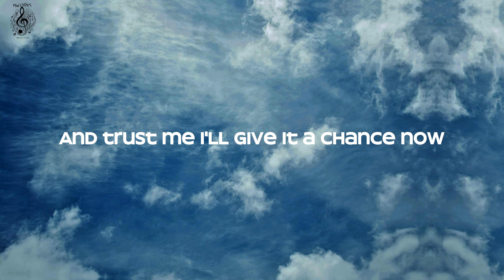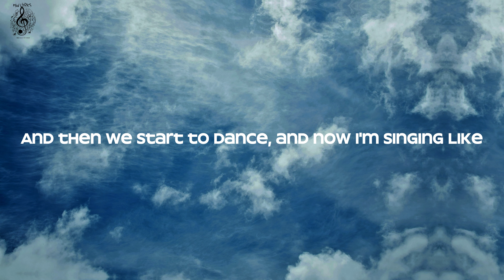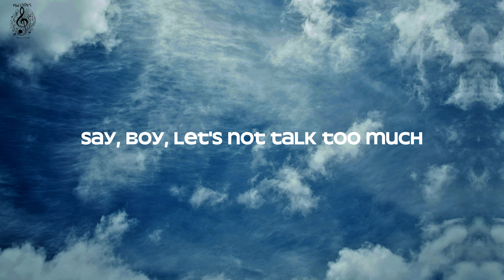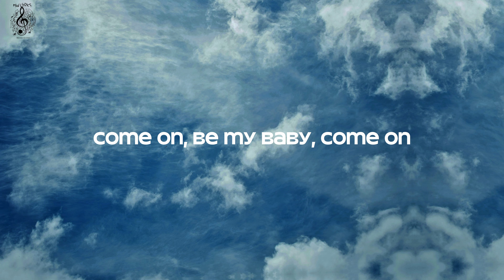Ed Sheeran - Shape Of You (Lyrics)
[Chorus]
Perfect
Ed Sheeran
Thinking Out Loud
Ed Sheeran
Say Don’t Go (Taylor’s Version) [From The Vault]
Taylor Swift
[Post-Chorus]